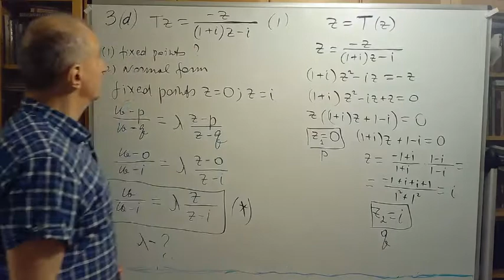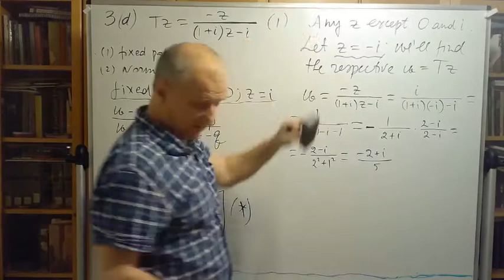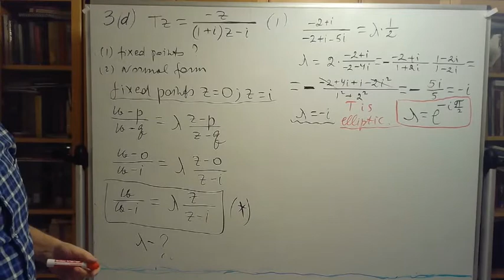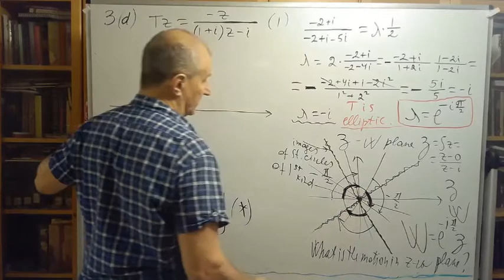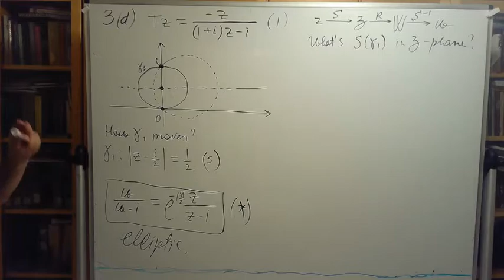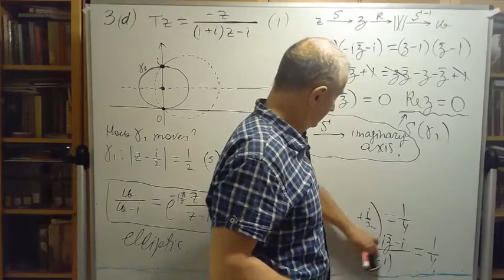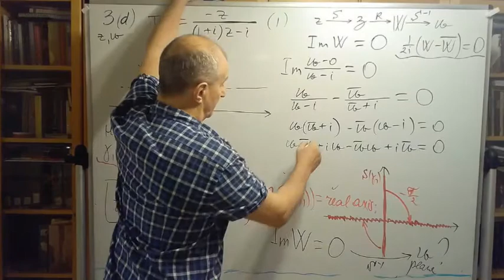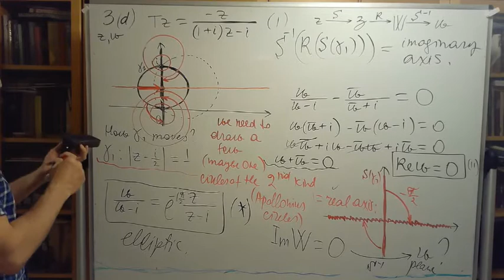341 Lec 23 Elliptic Transformation 1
Elliptic Transformation part 1